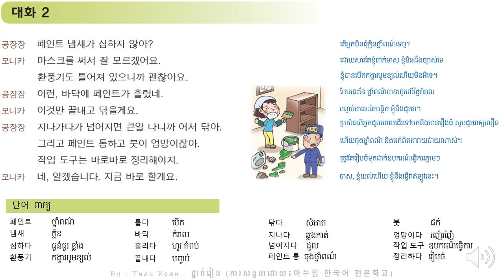37과 환풍기도 틀어져 있으니까 괜찮아요 - Korean Conversation Part 2 - 대화를 공부하기 | by Tnak Rean - ថ្នាក់រៀន